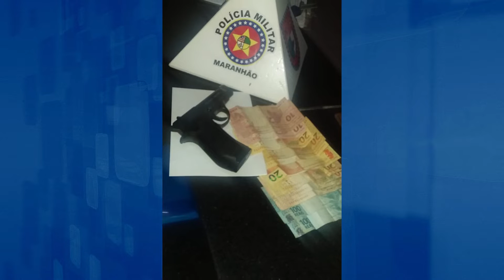Subcomandante do 4°BPM Major Rogério fala das ocorrências do final de semana na região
Entrevista feita por Juliana Lopes